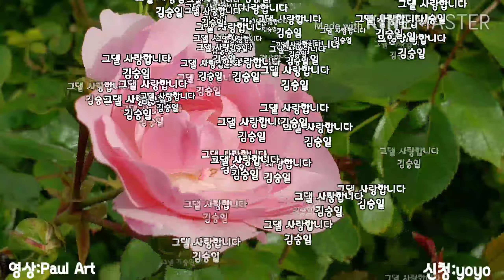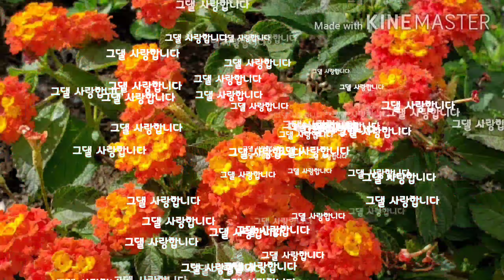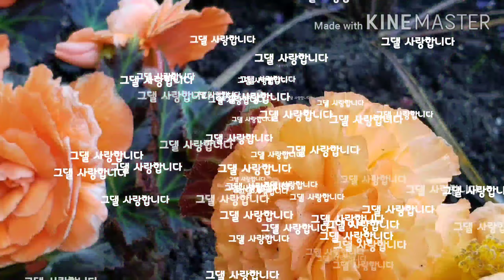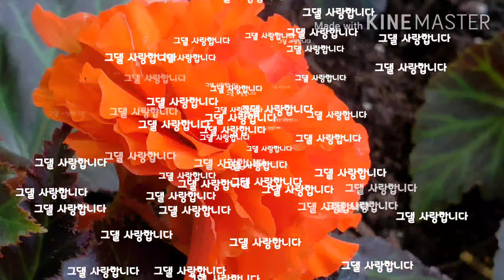🍁김승일💞그댈 사랑합니다💞연속듣기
💞그댈 사랑합니다💞

정말 사랑합니다 나 그대를 많이
가슴속에 두고 삽니다
혼자 외로움 삭힌 그 만큼
그댈 무척 사랑합니다
내 삶 내 맘 내 몸구석까지
그대 없는 곳이 없는데
그대 그 말 잊으라는 말
날카롭게 심장을 꽂고
울어도 하늘까지 닿지 못할 말
잊어야지 어떡합니까
정말 사랑합니다 나 보다 그대를
그래서 행복했습니다
그대 숨소리 그대 웃음에
쉬어갈 수 있었습니다
날카롭게 살을 에이고
살아도 사는 것이 아니겠지만